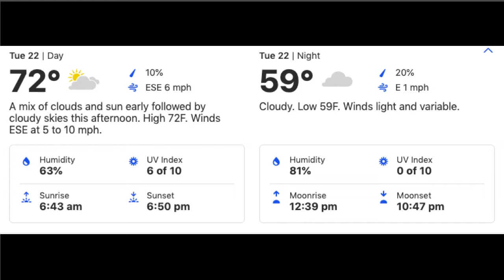EVN News S3 Ep29